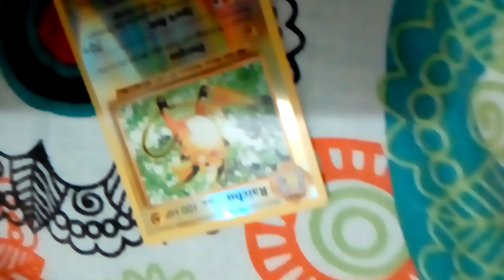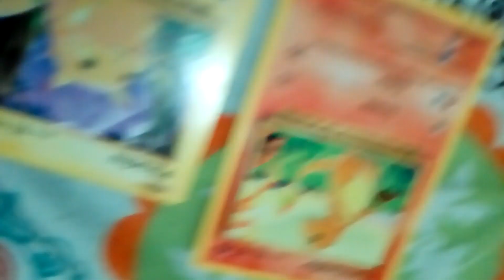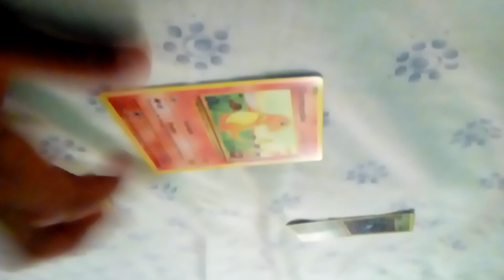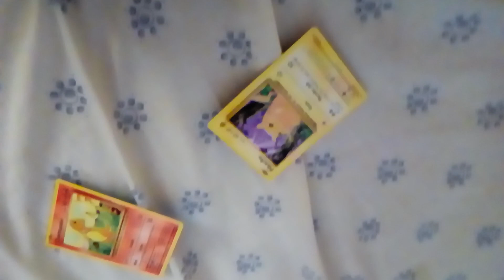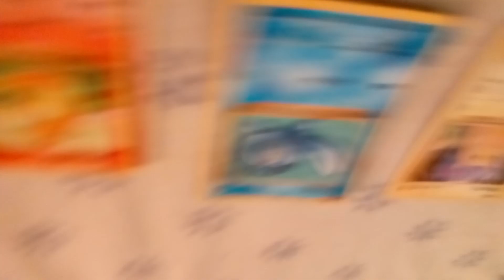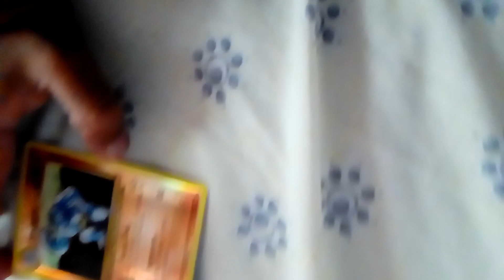Pokemon clubhouse episode 1